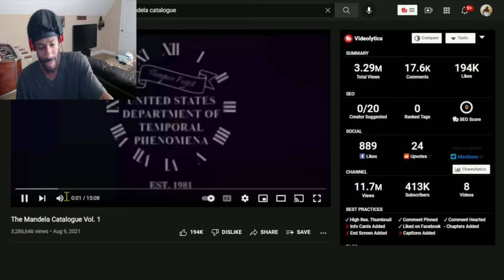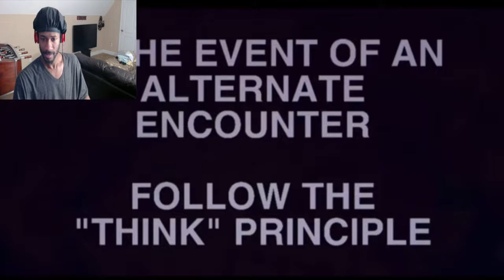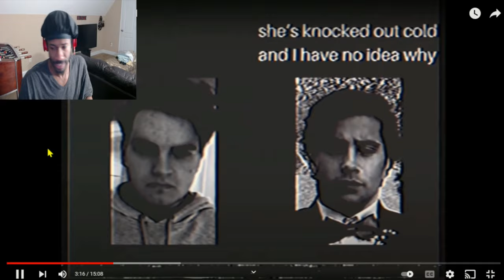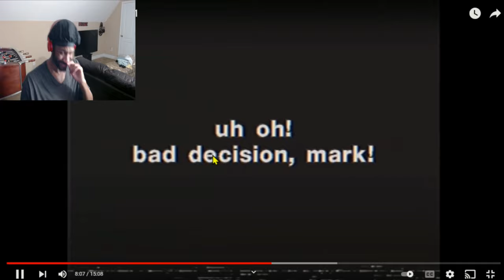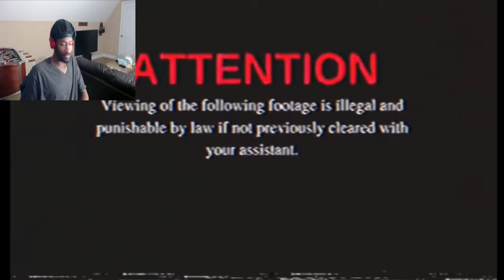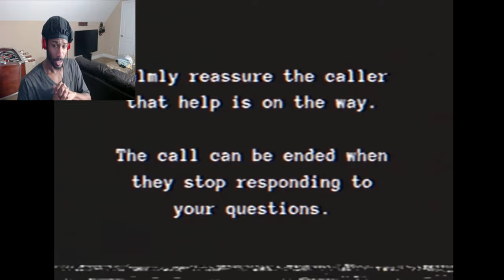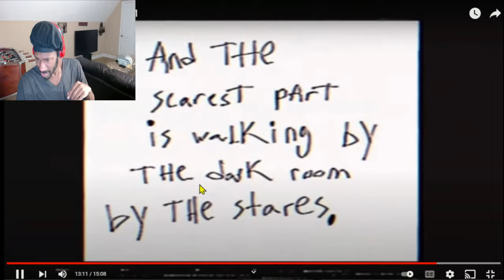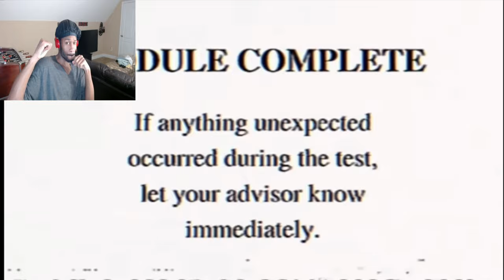I'm ready to fight | Mandela Catalogue Vol.1 Reaction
WARNING : The Following Content May Contain Suicide or Self-Harm Topices

Mandela Catalogue Vol.1 Mandela Catalogue Vol.1 Mandela Catalogue Vol.1
They can kiss my left black hairy booty cheek and save the right one for later cause im not down for any of this sugar honey ice tea!